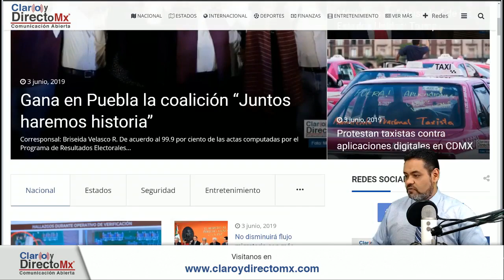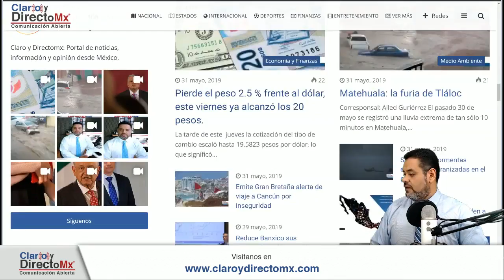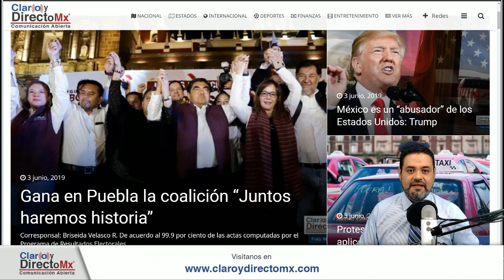Claro y Directo Estrena Portal || EnVivo [RESUMEN]